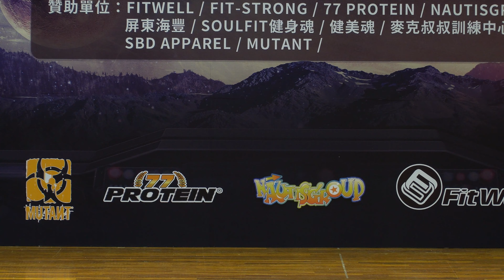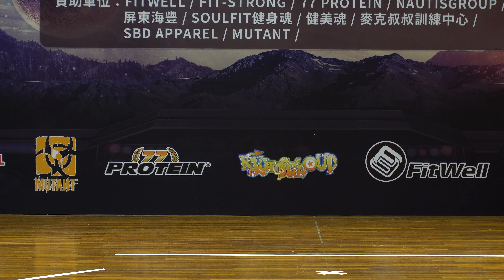健美 70kg 以下｜Bodybuilding｜2019 全國健身健美賽 [4K]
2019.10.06 全國健身健美錦標賽
男子健美‧70 公斤以下
Men's Bodybuilding up to & incl. 70 kg

第1名 432 徐瑋澤
第2名 403 王言庭
第3名 423 陳皆道
第4名 424 涂晏瑜
第5名 425 姚正誼
第6名 418 黃承鉉

地點：台北市立大學
攝影：Sony A6500